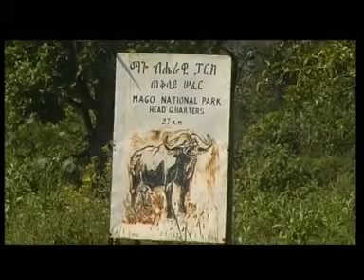TransafricaEtiopia.flv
Esplorando l'Etiopia